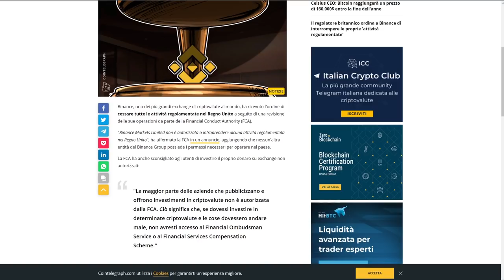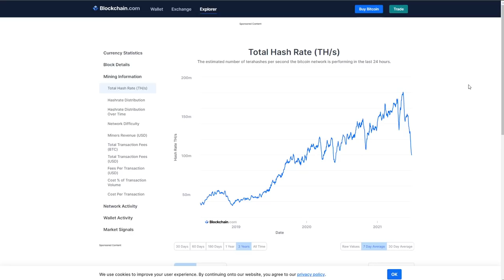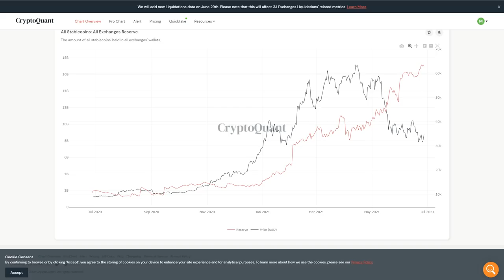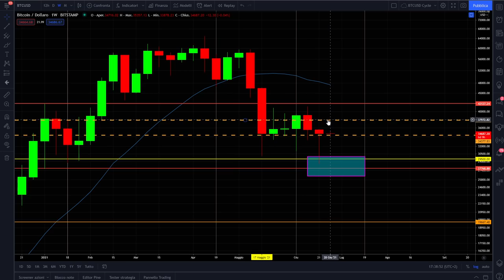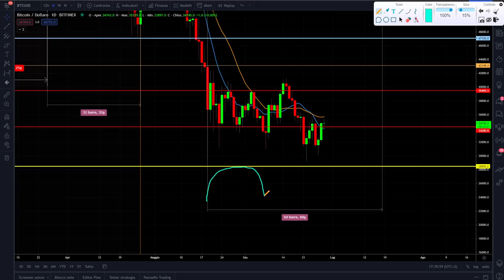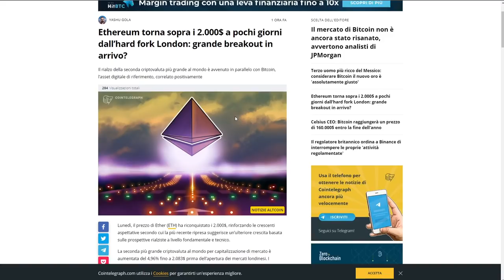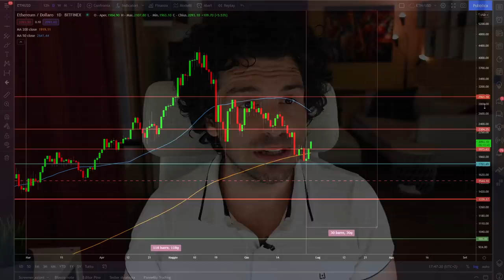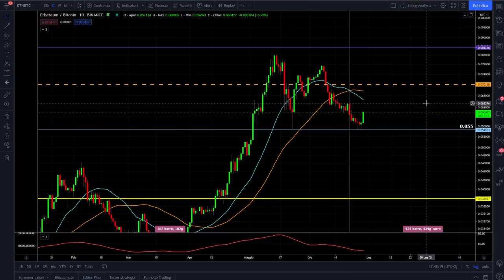ATTENZIONE AD ETHEREUM break contro BITCOIN QUESTO è il LIVELLO chiave!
Bitcoin ed Ethereum in grande spolvero ecco i livelli chiave.
Ethereum inizia a dare segni di reazione ed indica una nuova potenziale fase di ripresa, mentre Bitcoin ancora sembra accusare una certa debolezza schiacciato da livelli di resistenza molto importanti.
Oggi facciamo analisi ciclica e tecnica!
Pronti? Via!

00:00 Intro
03:20 Binance bannato in Uk
04:20 Crolla l'hashrate di Bitcoin
06:20 Stable ed Exchange Crypto
08:20 Analisi ciclica Bitcoin
13:10 Il grafico settimanale di Bitcoin
14:20 Ipotesi ciclo ternario di Bitcoin
16:15 Analisi ciclica Ethereum
19:00 Scegliere Bitcoin o Ethereum

LA MIA ATTREZZATURA VIDEO: